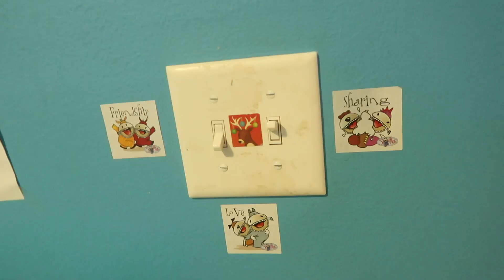NIGHT ROUTINE with EXTRA kids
cooking, play time, animals, dinner, bath time and bed time... all the things we need to do to get ready for bed. Come share our night time routine, with a house full of kids and a handful of animals.